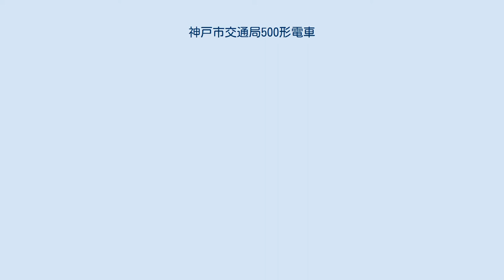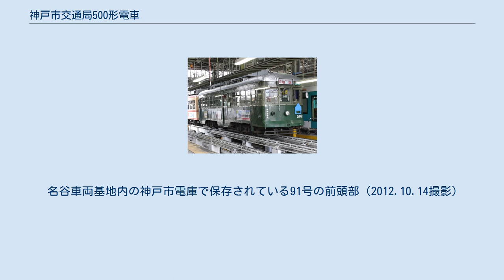神戸市交通局500形電車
神戸市交通局500形電車（こうべしこうつうきょく500がたでんしゃ）は、かつて神戸市交通局（神戸市電）で使用されていた路面電車車両である。
1919年から1931年にかけて、6グループ97両が製造された。
 570形582（元J車）これは広島電鉄譲渡後の写真だが、大型方向幕以外は神戸時代とあまり変わらない。
 1919年に、日本初の低床式ボギー車として登場したC車 (91 - 100) ・翌1920年にその増備車として登場したE車 (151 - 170) を1923年に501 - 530に改番した木造車グループと、1923年に登場したI車 (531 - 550) ・1924年に登場のJ車 (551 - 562) ・1926年から1928年にかけて登場したK車 (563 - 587)・1931年に登場したL車 (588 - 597) の鋼製車4グループからなる合計6グループで構成されていた。
 鋼製車のI・J・K車は、中央扉の戸袋窓に楕円形の飾り窓を持ち、屋根も深めだったのに対し、L車は飾り窓が普通の窓に変更され、屋根もやや浅めになるなど、それまでの各車とは少し車体の仕様が異なっていた。
 木造車のC車のグループは1932年に600形に、同じく木造車のE車と、鋼製車のI車のグループは1935年から1938年にかけて700形にそれぞれ改造された。
I車については、製造後僅か15年程度での更新となった。
 引き続き、J・K・L車も700形へ改造することが計画されていたが、日中戦争が太平洋戦争に拡大する過程で、物資不足や乗客の急増などの理由により改造は中止され、代わって800形が製造された。
 太平洋戦争末期の神戸大空襲では、J車は12両中8両、K車は25両中11両、L車は10両中3両が被災し廃車となり、台車などの部品の一部は戦後に製造された800形に流用された。
また1950年には、残る25両の残存車に対し、欠番を生めるための改番が実施されたが、1952年～1953年に状態不良の為に3両が廃車された。
 残る22両は原型のまま使用されていたが、もっとも新しい車輌でも既に製造30年を経過し、車体の老朽化も目立ってきたことから、1958年から1962年にかけて大阪車輌工業において大規模な更新改造が実施された。
この際、車体外板は全面的に張り替えられてリベットが無くなり、側面窓は1段下降窓から2段上昇窓に変更、乗降扉も、従来の3扉から前中扉の2扉に変更され、前扉は折り戸から引き戸に変更された。
また再度改番が実施され、残存車は571～592に整理された。
なお、K車の581･582及びL車の588･589の4両は更新対象から外され、原型のまま1969年まで使用された。
なお、更新車については、書類上は新造扱いとなっている。
 1968年には、更新工事を受けた18両のうち、事故で大破し休車中の583号（のち廃車）を除く17両がワンマン改造を実施された。
 その後もワンマンカーとして神戸市電全廃まで使用された。
製造から既に40年以上経過していたが、更新済みで車体状態も良かった事から広島電鉄へ譲渡される事になり、廃止翌日より広島へ輸送され、整備の後570形となった。
現在もJ車（557から592を経て広電譲渡時に582に改番）が1両のみ使用されている。
またC車の91の前面が復元され、神戸市交通局名谷車両基地で保管されている。
 名谷車両基地内の神戸市電庫で保存されている91号の前頭部（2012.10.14撮影）